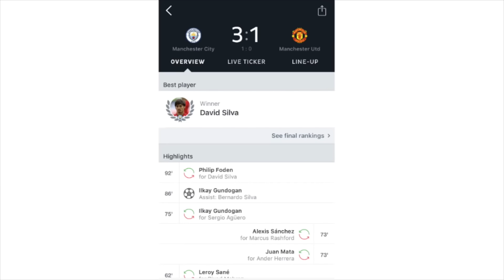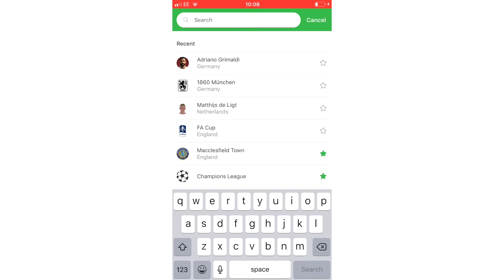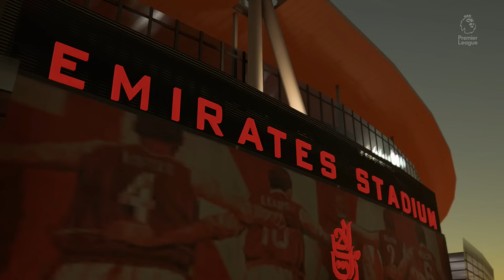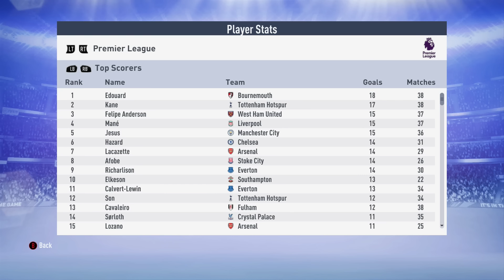ARSENAL CAREER FINALE!! FIFA 19